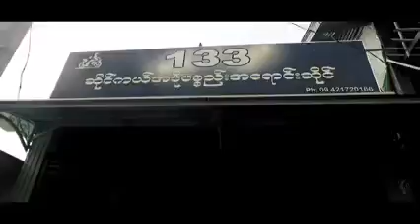Rakhine Artist - Rapper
ရခိုင် rap ဆိုစော် အေ့ပိုင်ရခိုင် လီ...